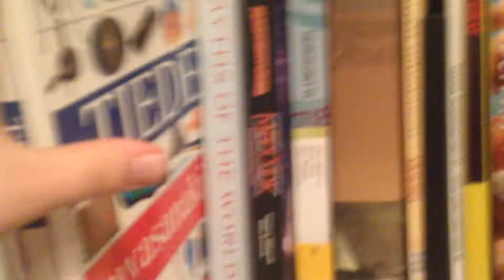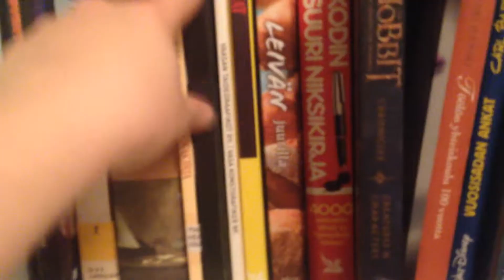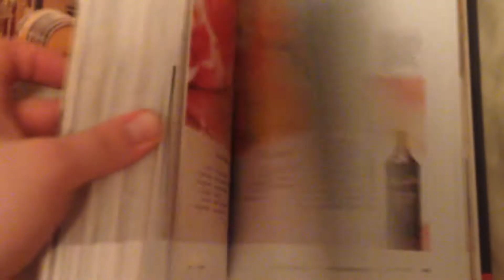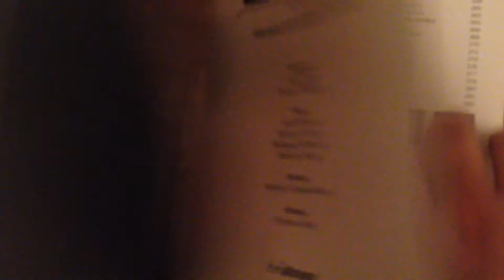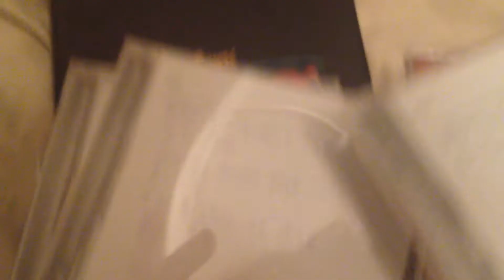Kirjahyllyjen esittelyä 2/2